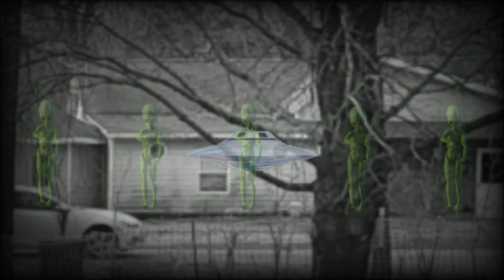01/05/22 Previously Unpublished UFO Footage STR SCF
room window open patio rail ufo alien green silver balls rocket ship  space craft stars explosion prototype black white bad tv footage
Pixabay License